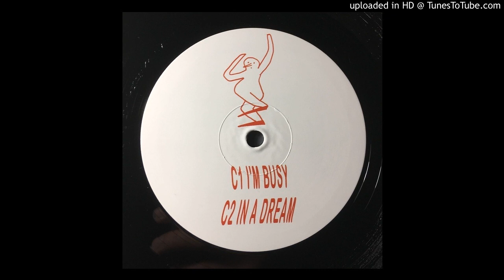Jordan Zawideh - In A Dream